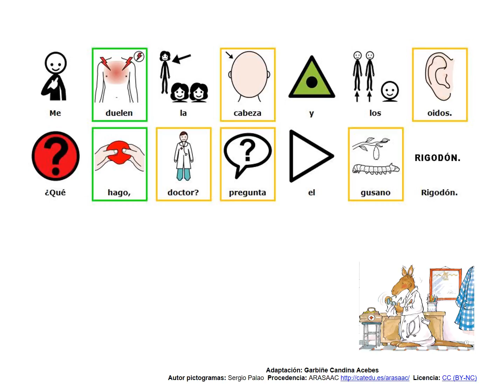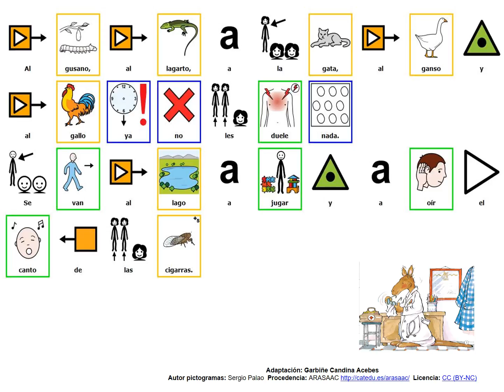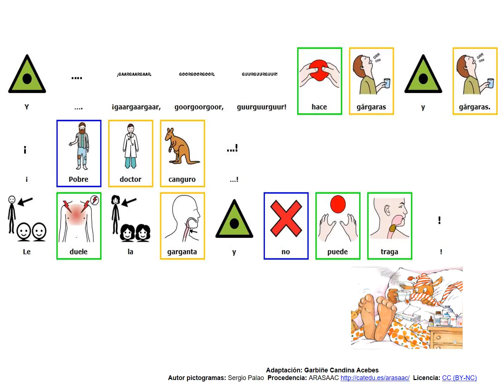CUENTO con pictogramas: EL CANGURO GASPAR (GA,GO,GU)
Lectura fácil. Cuento con pictogramas que sirve para trabajar la lectura global. Ideal para trabajar con personas con trastornos de comunicación oral, que aprenden más fácilmente a través de imágenes, usando dichos pictogramas como sistema alternativo de comunicación.